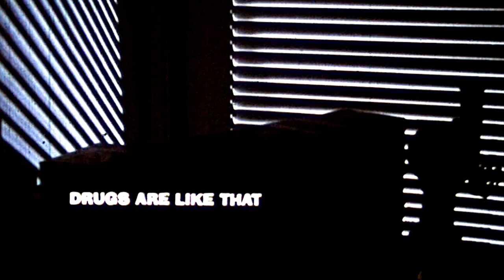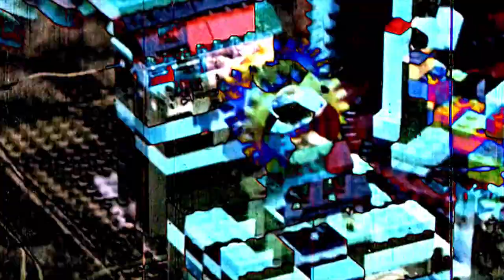Drugs Are Like That (Pandacetamol - Velvet Pocket)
Audio track: Velvet Pocket
Artist: Pandacetamol
Album: Fluffy Inside Part 2
Released: September 10th, 2012
Label: rec72

(mixed with two excerpts from original video sound)

About the artists and album:
Pandacetamol are Paul Alexander and Mark Rushbury, a pair of bald blokes who originally hail from Glasgow in Scotland. They possess a genuine passion for sound and synthesis and love jamming on their bargain vintage analogue synths and shiny grooveboxes. The result of these jams are musical doodlings that are ethereal, dark, funky, beautiful and strange all at once.
Pandacetamol’s love of acid continues through this second instalment of Fluffy Inside. Interweaving psychedelic synth-lines will invade your brain and leave you scorched but satisfied. Expect a deep and heady journey.

Video track: Drugs Are Like That
Published 1979
Usage: Public Domain

Anita Bryant (famous Florida orange juice and anti-gay spokeswoman) narrates this film that tries to simplify its drug abuse message with an analogy of kids putting together a contraption out of Lego blocks. Although the metaphors often don't make sense, the visual impact of the film is stunning and could easily be quite popular with individuals consuming illicit drugs. Also, like most anti-drug films, this could be a tempting introduction to drugs for some youths yearning to escape their "boring" lives or to rebel against their parents.